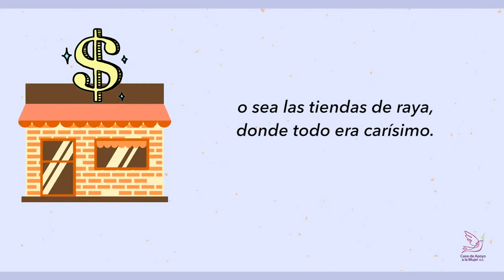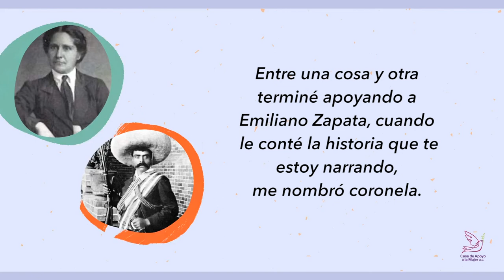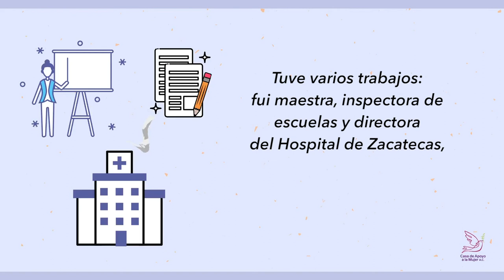Juana Belem | Serie - Grandes mujeres mexicanas de la historia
Juana Belén Gutiérrez de Mendoza fue una profesora, periodista, anarquista, feminista y activista mexicana del zapatismo,  y del movimiento por los derechos de las mujeres.​​​​

Conoce su vida en este video.